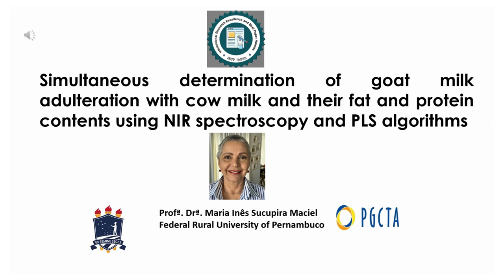Dr. Maria Inês Sucupira Maciel, Federal Rural University of Pernambuco, Brazil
This Speech Delivered by Dr. Maria Inês Sucupira Maciel, Federal Rural University of Pernambuco, Brazil